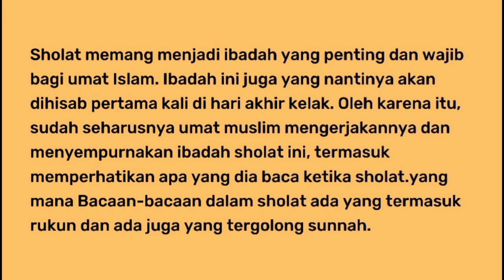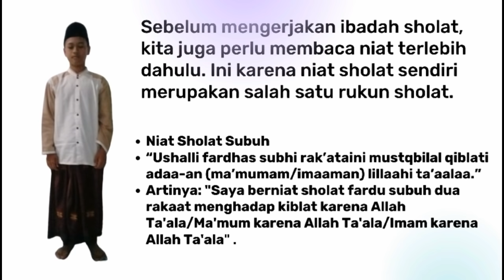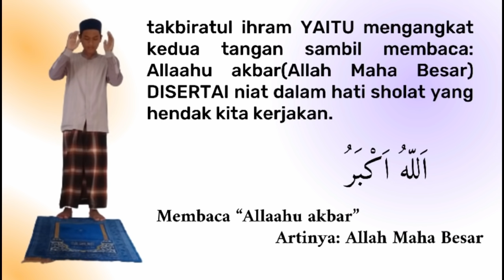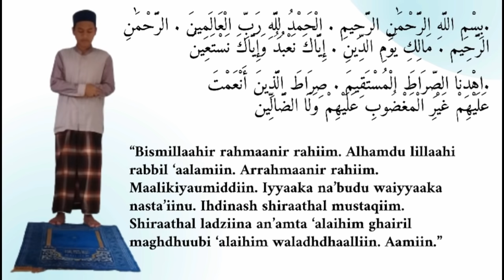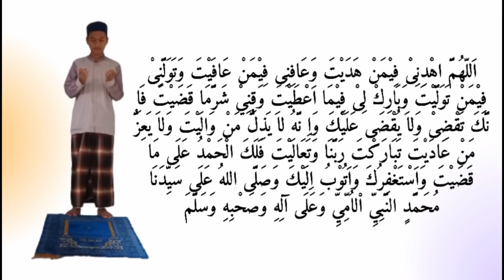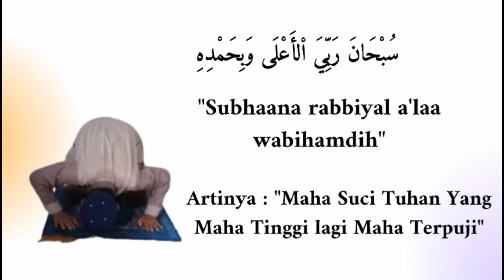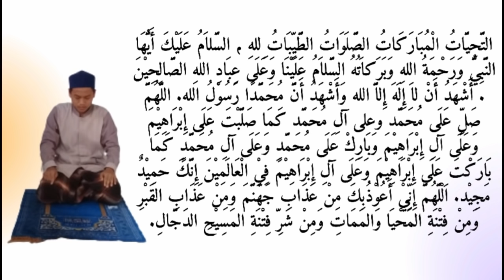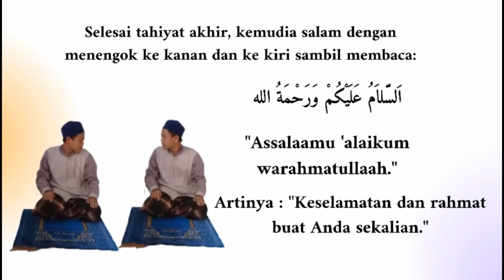Bacaan Sholat Yang Benar 5 Waktu Dari Awal Sampai Akhir Sesuai Tuntunan Nabi Muhammad SAW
bacaan sholat yang benar dari awal sampai akhir sesuai tuntunan nabi muhammad saw
bacaan sholat yang benar itulah judul pada vidio kali ini yang mana bacaan sholat yang benar ini disampaikan dari awal sampai akhir  sesuai tuntunan nabi muhammad saw.selain itu bacaan sholat yang benar ini lengkap  5 waktu mencakup bacaan sholat maghrib,subuh dll dan artinya baik untuk anak  atau untuk perempuan.semoga bacaan sholat yang benar ini  dari awal sampai akhir sesuai tuntunan nabi muhammad saw mudah mudahan bermanfaat.
jangan lupa tonton sampai selesai bacaan sholat yang benar dari awal sampai akhir sesuai tuntunan nabi muhammad saw ini ya..